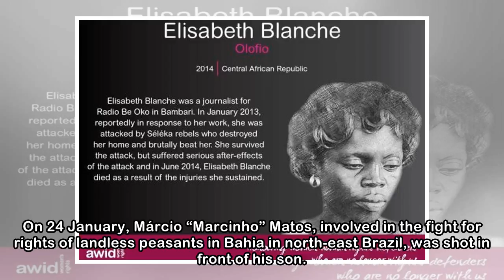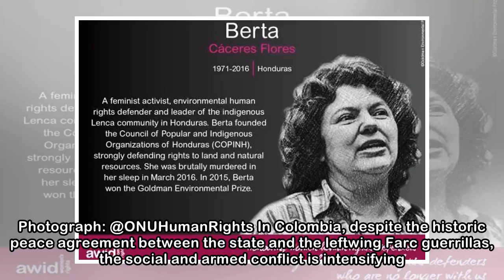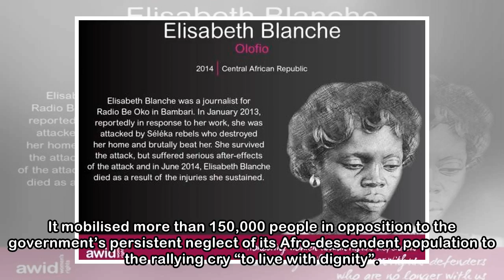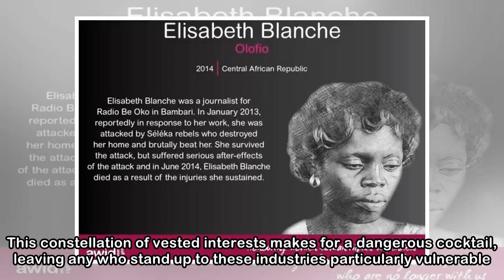We must honour lost land defenders by fighting the system which killed them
As the Guardian and Global Witness revealed that almost four environmental defenders were murdered every week in 2017, War on Want learned of two more killings through our Latin American partner organ...